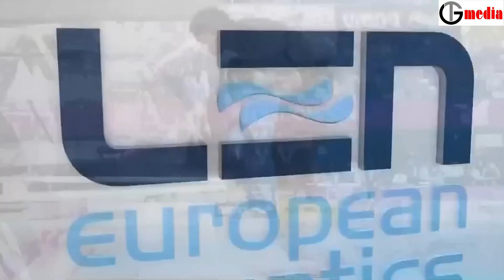U16-18 Years old | Women's Diving | Inge JANSEN vs Uschi FREITAG | Beauty Moments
Link Channel:
© Copyright by GT Football Channel ☞ Do not Reup